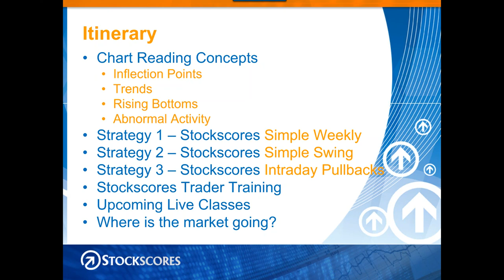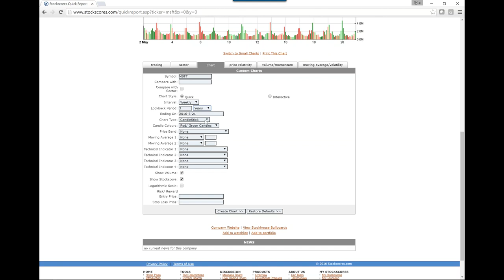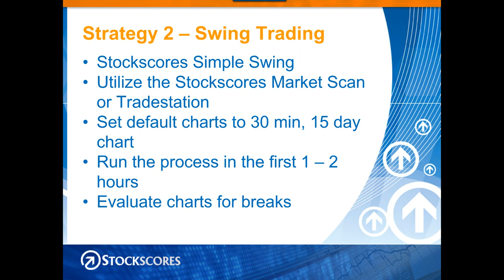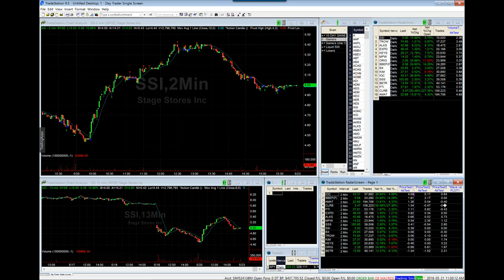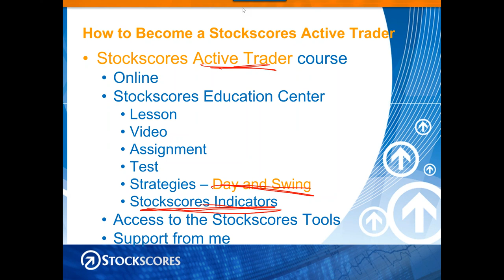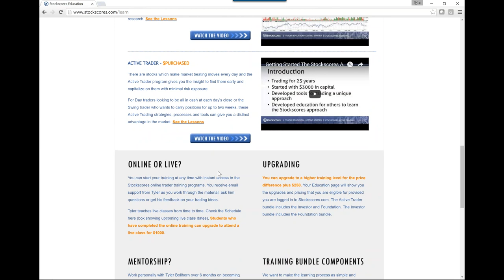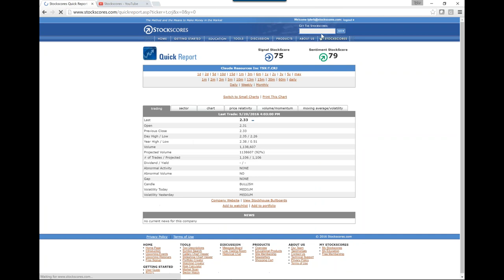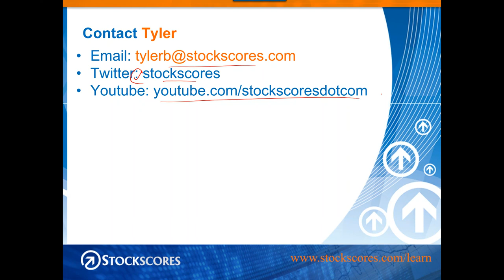3 Strategies for Profiting In the Stock Market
Stockscores founder Tyler Bollhorn provides an overview of one of his position, swing and day trading strategies using the Stockscores approach and tools.